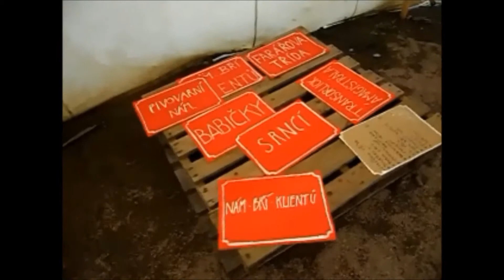Jiné jeviště Neratov 2011 část 3.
Projekt „Neratov 2011 -- divadlo má (s)mysl" je divadelní site-specific projekt zaměřený na společnou práci divadelníků a lehce mentálně postižených (klientů Sdružení Neratov o.s.). Projekt bude probíhat od července do konce roku 2011, přičemž hlavní část projektu bude realizována od 1.-15.8. v obci Neratov v Orlických horách. Hlavními tématy projektu jsou: spolupráce studentů divadelních škol s lehce mentálně postiženými a oživení nedávné historie Neratova (vývoj obce po 2.světové válce) formou divadelního představení. Tým projektu tvoří patnáct divadelníků (napříč divadelními obory), dva dokumentaristé a dva zástupci klientů Sdružení Neratov. V průběhu července se budou členové týmu individuálně i společně připravovat na samotnou realizaci projektu, která proběhne v první polovině srpna. V Neratově proběhne 14 denní workshop s klienty sdružení (cca 10-15 lidí, kteří se již v předchozích letech zapojili do podobných projektů), který bude zakončen divadelním představením odehrávajícím se po celé obci v rámci Neratovské pouti. Následná prezentace projektu proběhne formou diskuze na divadelních školách a v organizacích zabývajících se prací s postiženými, výstavou fotografií, promítáním dokumentu atd. Cíle projektu jsou: získat novou profesní zkušenost, informovat o novém oboru divadelní tvorby, který v současné době vzniká na Divadelní fakultě AMU v Praze, pomoci lidem s mentálním postižením formou divadelní tvorby a ukázat divákům historii i současnost Neratova jinýma očima.